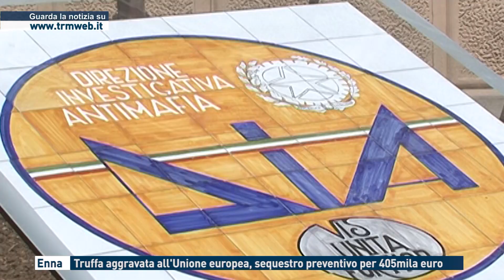Enna - Truffa aggravata all'Unione Europea, sequestro preventivo per 405mila euro